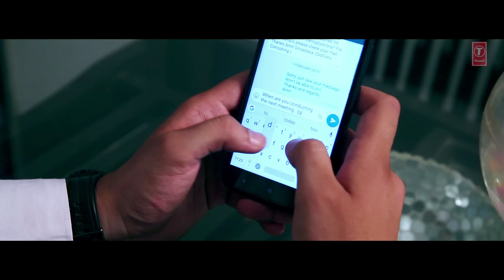FULL VIDEO : Takbo Na Kayilen | Latest Bhojpuri Video 2018 | Kalpana Potwary | Ft.Gunjan Kapoor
SONG :- TAKBO NA KAYILEN

MUSIC DIRECTOR : - VINAY BIHARI

STARRING: – GUNJAN KAPOOR SINHA AND AMIT CHAUHAN

VIDEO DIRECTOR – BRAJ BHUSHAN

PROJECT BY - GUNJAN KAPOOR SINHA